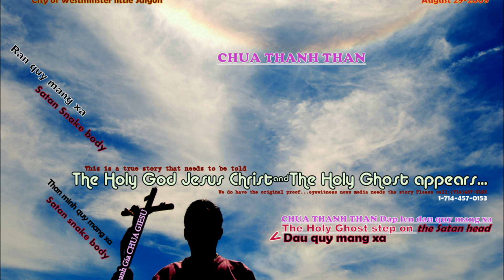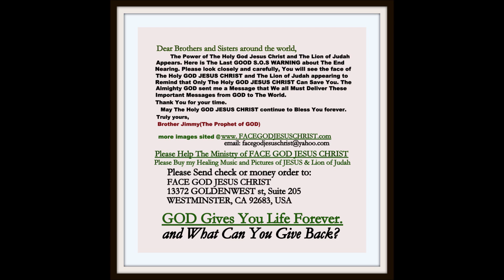CHUA THANH THAN HIEN RA TREN MAY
CANH BAO KHAN CAP.